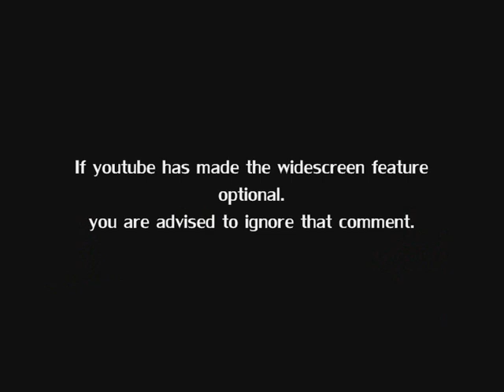Pit of the Underbeast 003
Macklin returns to offer 3 new victims to the Pit of the Underbeast.

No, POTU is not a rip off of Canon of Chaos.

For Tarosan dosen't offer pardons to anyone XD